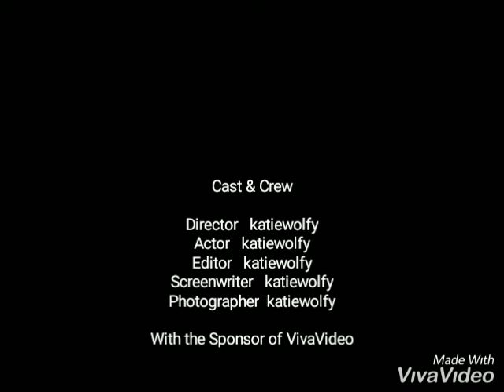My life so far ( slide show ) ( first video)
Snap chat : coming soon
Suggestions